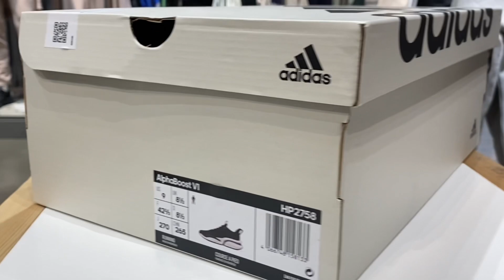Adidas AlphaBoost V1 Sustainable Boost Unboxing & Detailed Look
Adidas AlphaBoost V1 Sustainable Boost Unboxing & Detailed Look#sneakerhead

COMFORTABLE RUNNING SHOES MADE IN PART WITH RECYCLED MATERIALS.

Step up your weekend running game in these adidas Alphaboost shoes. Lace them up and hit the track, the local park or the treadmill. A Bounce midsole makes the ride soft and springy. BOOST on the heel returns energy as you go, so you always have something left in the tank for the end of your run.

Made with a series of recycled materials, this upper features at least 50% recycled content. This product represents just one of our solutions to help end plastic waste.

SPECIFICATIONS

Regular fit

• Lace closure

• Mesh upper

Adiprene+ cushioning

Hybrid BOOST and Bounce midsole

Adiwear outsole

Upper contains a minimum of 50% recycled content

Product colour: Core Black / Magic Grey / Grey Three

Product code: HP2758
adidas alphaboostadidas alphaboost parleyadidas alphaboost on feetadidas alphaboost parley on feet reviewadidas alphaboost vs adidas alphabounceunboxing adidas alphaboostadidas alphaboost unboxingadidas alphaboost on feet reviewalphaboost vs alphabounceadidas alphaboost reviewAlphabounce v1Adidas Alphabounce v1 unboxingnewest adidas boost